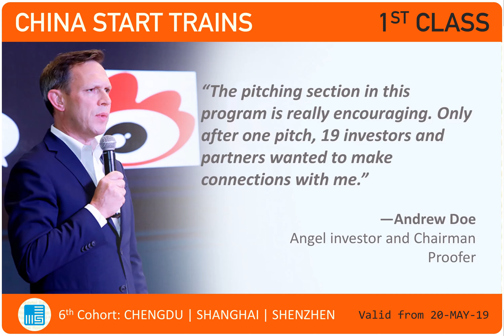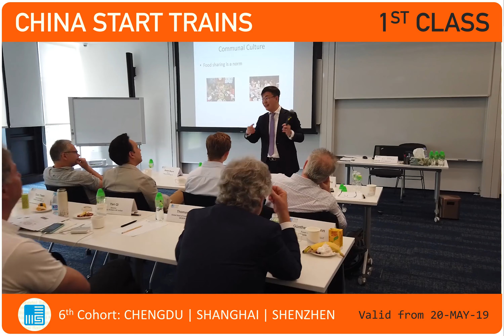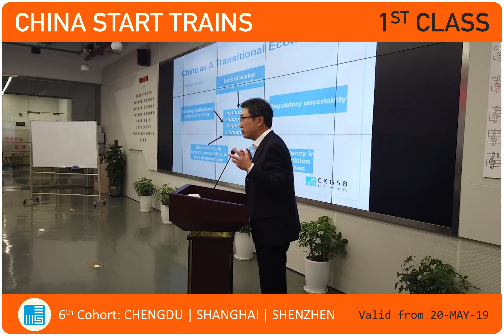6th China Start (2019.5) testimonial-- Andrew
"We believe there is great potential in China for our business, proofer.com helps other businesses to do really well with social media. There are so many businesses which want to make good usage of social media in China. We believe there is a really big opportunity for proofer.com. This is also why we participated in China Start. "

-- Andrew

Looking forward to meeting you in the upcoming @China Start!